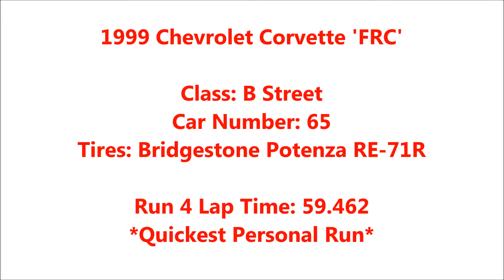FIVECAR FINCH AUTOX - MKE SCCA - EVENT 2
Autocrossing my 1999 Chevrolet Corvette with Milwaukee SCCA at their second 2016 event.

Tough competition and a rough course made it a battle for any trophy position. This was my best run, which net me 3rd for a short while, only to miss a trophy by .133